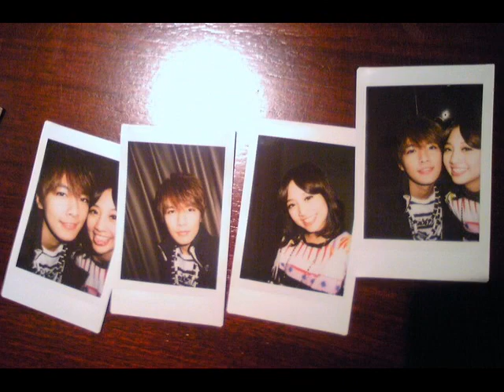鬼綸 Went To China To Promote MIT 4/25/09 - 04/26/09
Hey, GuiLun went to China on 4/25/09 - 4/26/09 and the fans took many pics! Hope you guys enjoy this video. The songs are 好好戀愛 and 甜甜圈 by BY2. Credits to asianfanatics.net for all the cute pics! GuiLun's such a cute couple! ;D